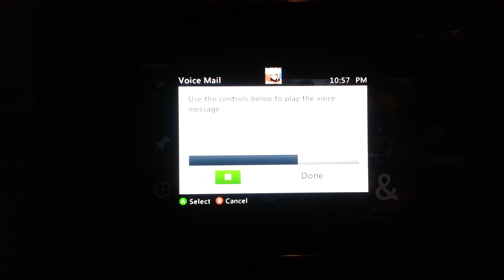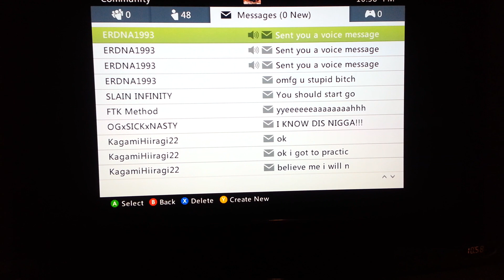Salty Saturdays Kicks Off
Oh...Three perfects got you mad? Stay free.